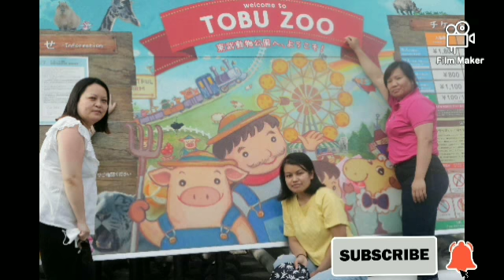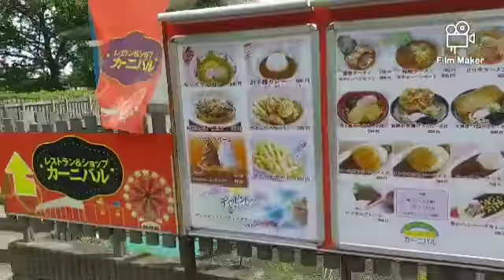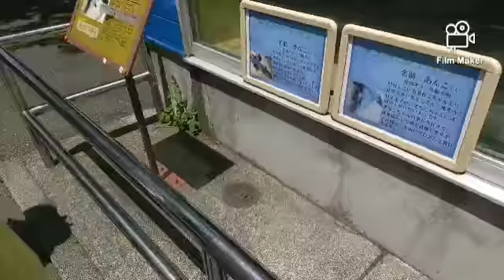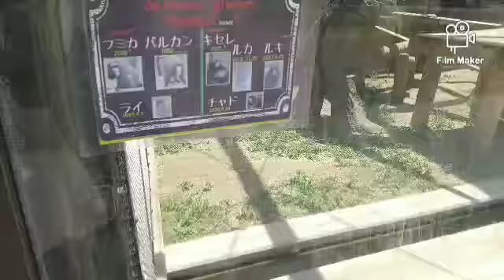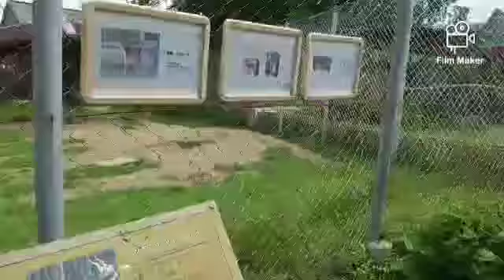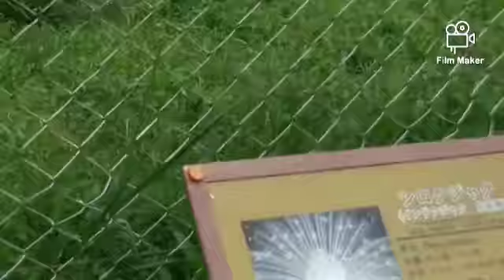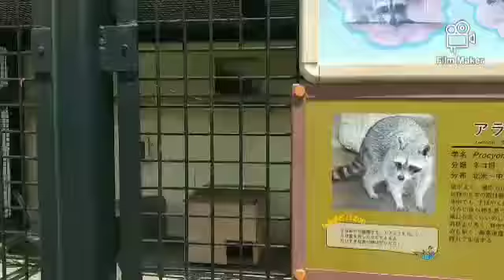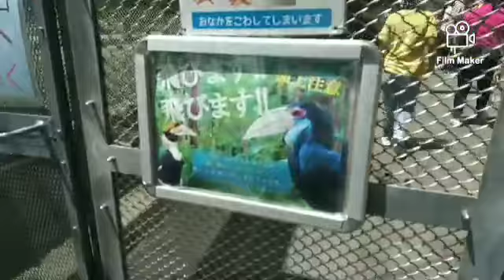TOBU ZOO Saitama | A MUST visit in Tokyo Totally Drew· Streamed live on June 3, 2021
A big park with plenty to do. You got the zoo with the different kinds of animals. I dunno if the enclosures are the best for the animals but the visitors enjoy it.

There is also a small amusement park with a number of fun rides for kids and adults. Getting the all you can ride ticket is advised and it runs about 500yen per ride if you go single ticket purchases. The all you can ride wrist band works out to about 6 attractions which you can do pretty quick along with repeated goes on things like the roller coaster. There's a fun pool as well but that wasn't open when we went.
Beyond the amusement park towards the east gate is a pond/lake with some nice views and a wading bird area just behind that.

A decent place to go with the family for a day out.